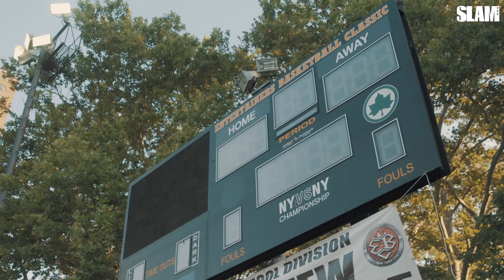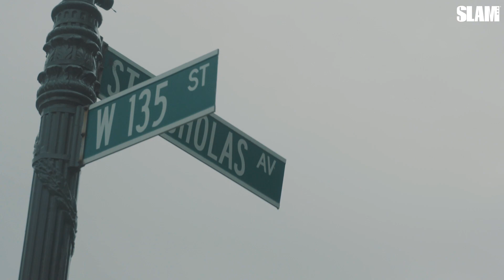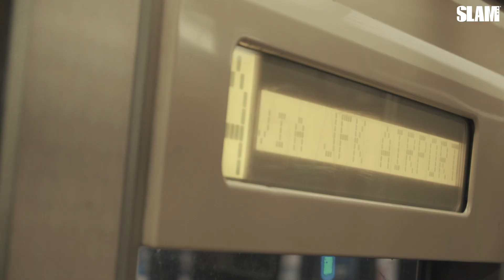Basketball's TRUE Home is New York City 🗽🏀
From the Rucker to Madison Square Garden to Dyckman Park, New York City has been the mecca of basketball for years. Take a look back at how the game got started in the city and where it's been popping off in recent summers.